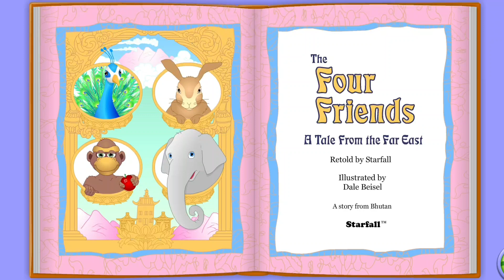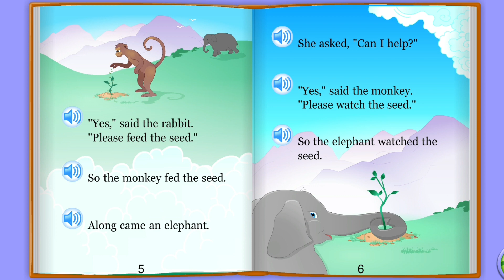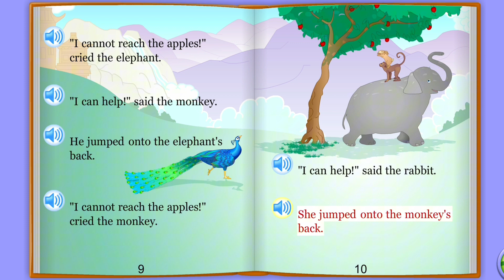The Four Friends | Book Story